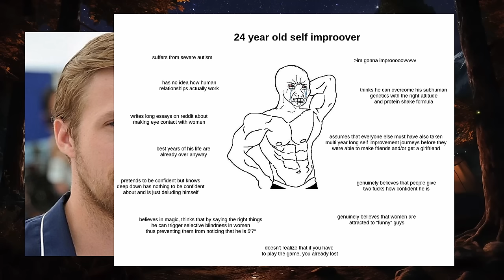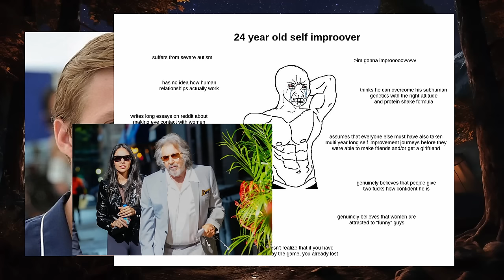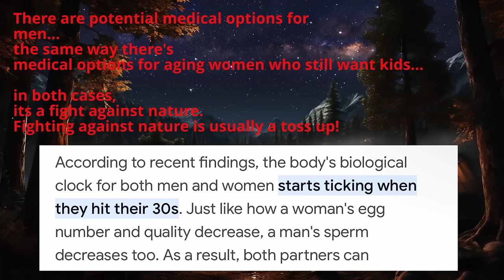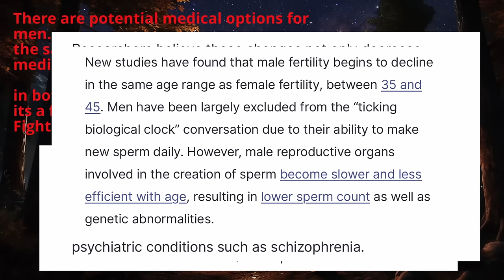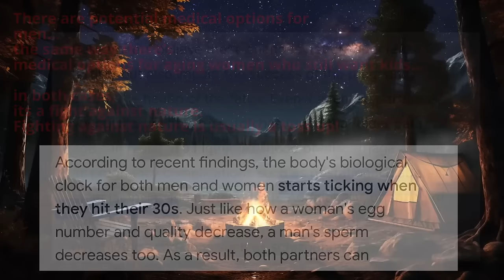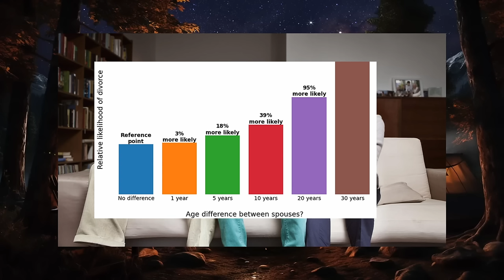The Male Biological Clock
Today we discuss some aspects of the male biological clock, the socio-cultural clock, as well as aspects of the overall age pill.

0:00 intro
1:05 “you got time bro”
2:25 guinea pig generation
6:05 decreasing male genetic quality
8:37 dismissing children’s wellbeing
9:22 the math ain’t mathin
12:45 finding a viable partner
15:42 your options will decrease as you age
17:07 the male sweetspot
18:54 you can’t stop Father Time
20:17 women are better at being single
21:29 the opportunity cost of time
23:40 missing out on important experiences
29:11 the mortality clock